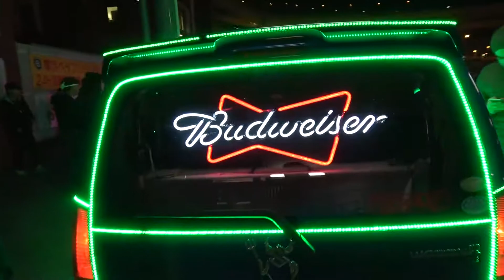The Crazy Neon LED Sound Vans of Japan